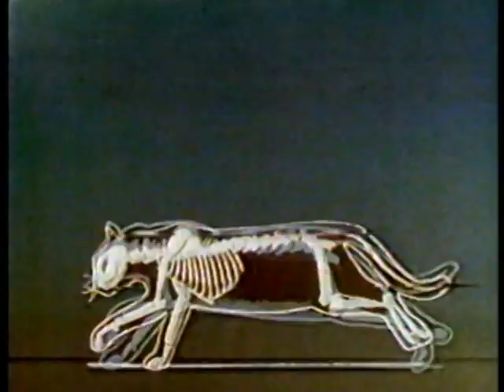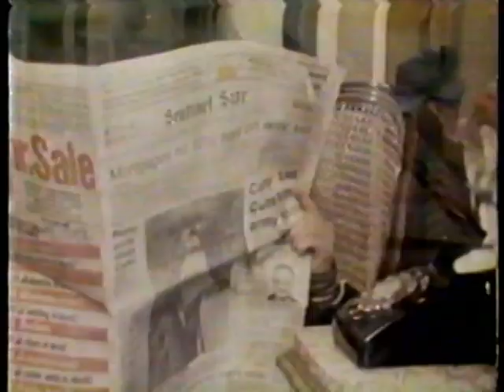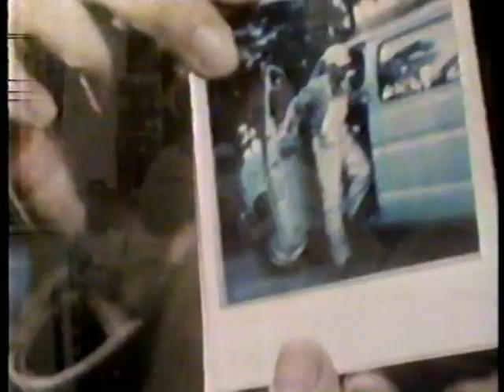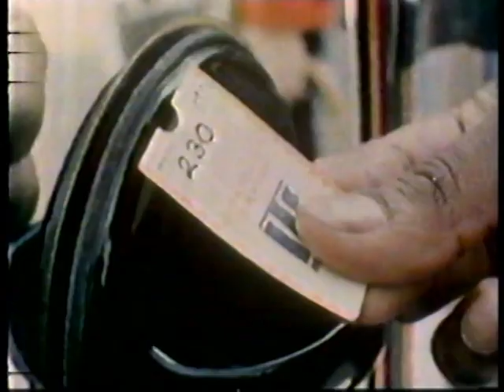3-2-1 Contact -- Forces - Motion -- Episode 106 -- 1980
Mark visits a Great America Theme Park and learns about Roller Coaster and the G force. and taught how to throw a frisbee long distance, Lisa flies a Glider (a motorless plane). Mark got chickened out when he saw a stuntman jumps off the building into an air bag below. The Bloodhound Gang in "The Case of the 264 Pound Burglar."